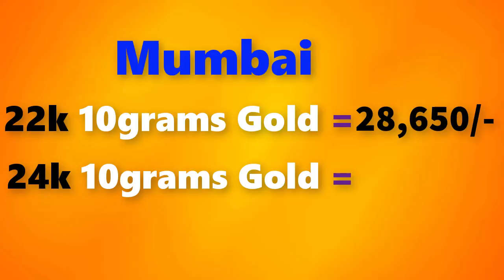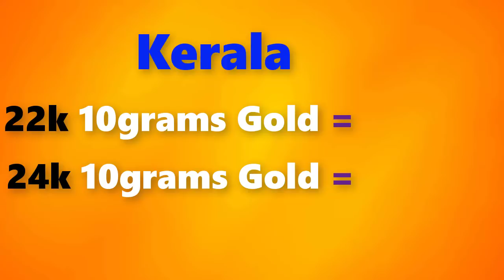Gold price today all over India 15/01/2018 || Gold buying price || best gold prices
Today 15/01/2018 January 15th, 2018 gold rates in all over India like Chennai, Bengaluru, Mumbai, Delhi, Hyderabad, Kolkata
gold rates updating every day.